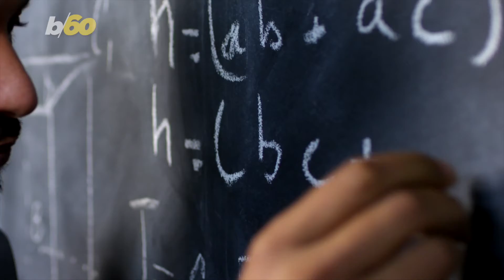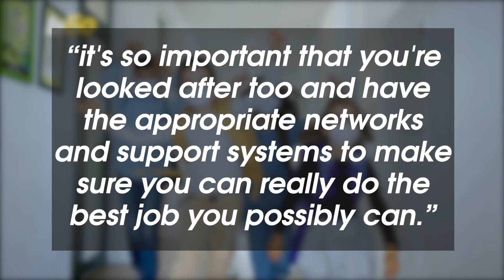Kate Middleton Described Teachers As “A Lifeline to So Many Families” During Video Chat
The Duchess of Cambridge praised teachers this week, describing them as a “lifeline” for parents. Buzz60’s Johana Restrepo has more.